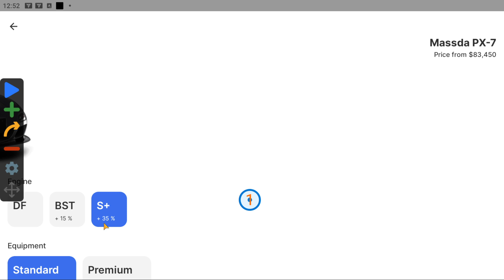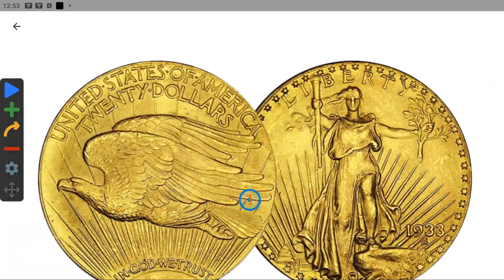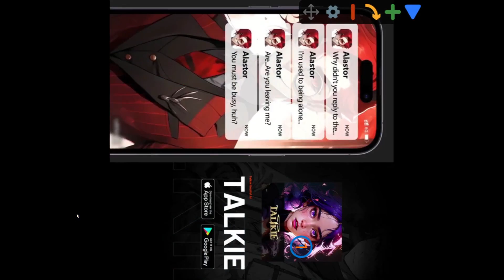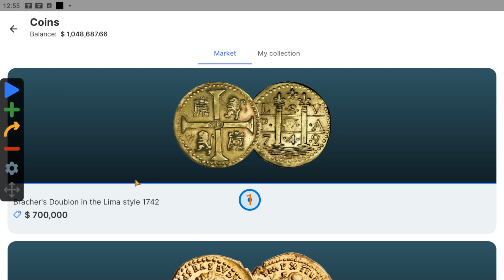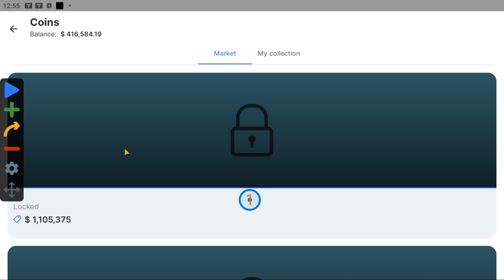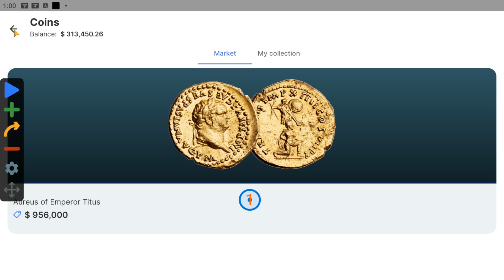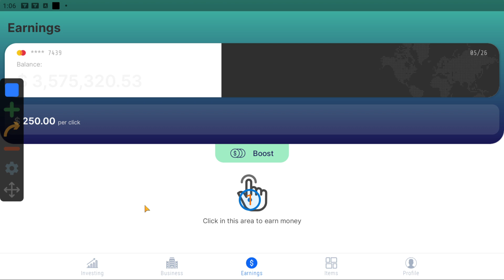I BOUGHT EVERY SINGLE COIN ON BUSINESS EMPIRE